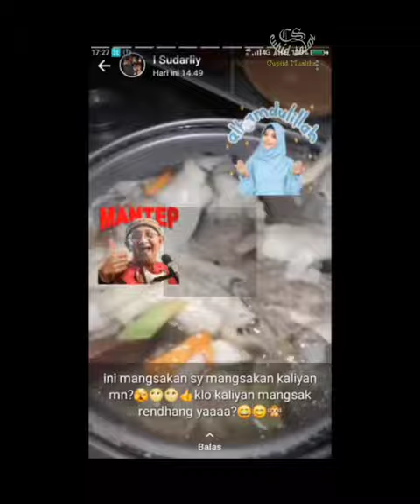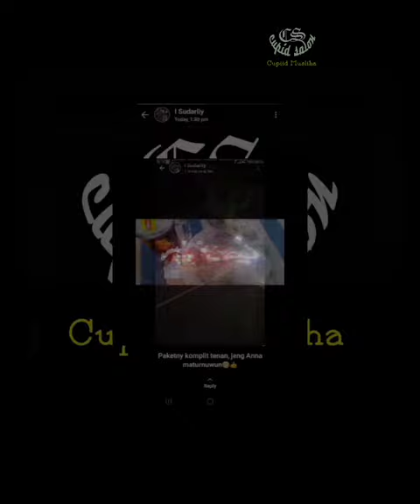status WA ibu 11042015